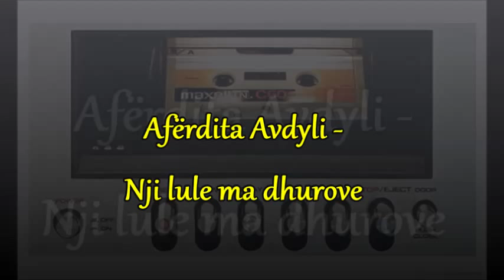Afërdita Avdyli - Një lule m'a dhurove